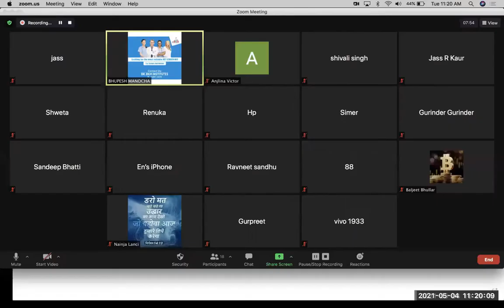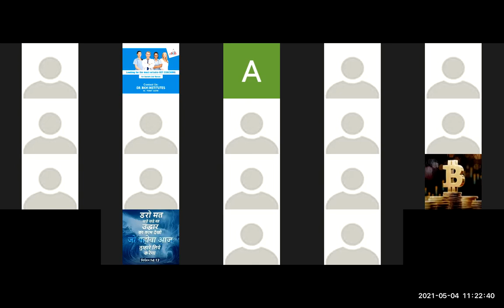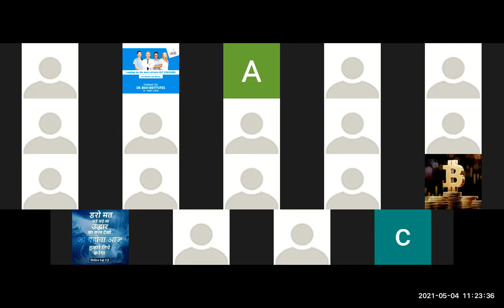methods to solve